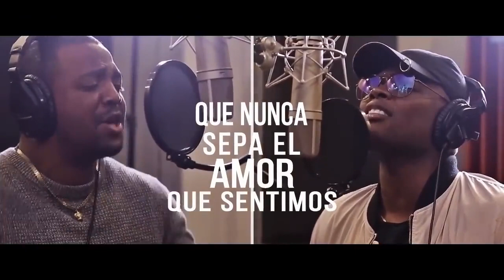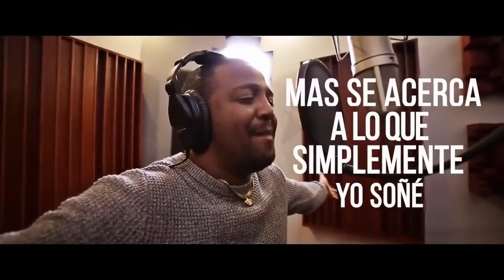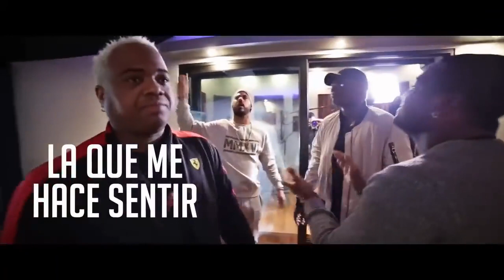SALSA 2019 SALSA MIX 2019 LOS EXITOS Y LO MAS NUEVO 720p 25fps H264 128kbit AAC